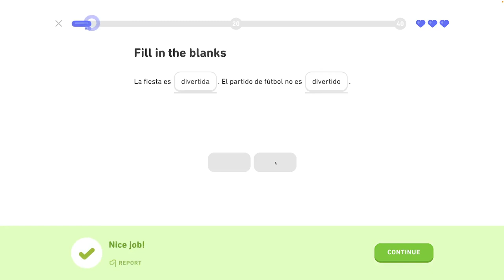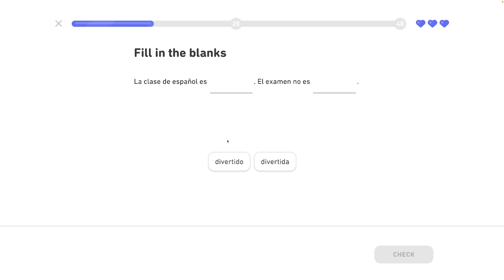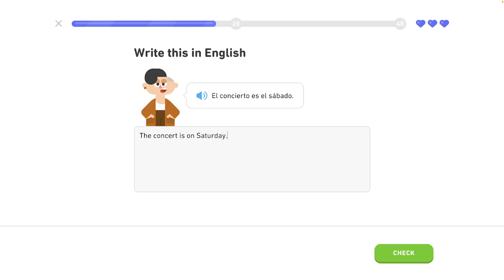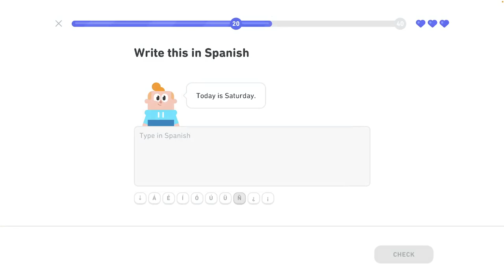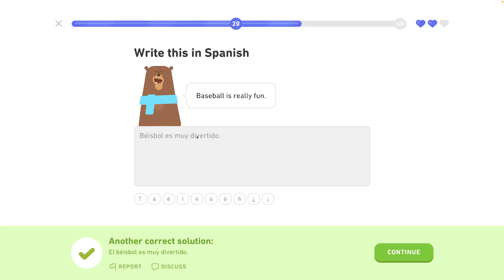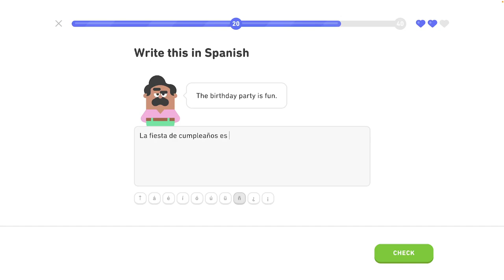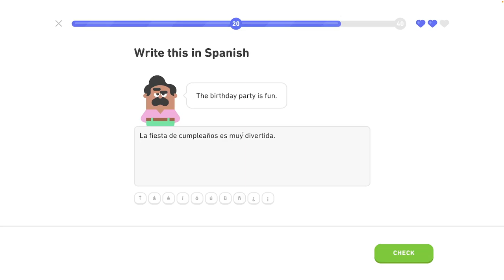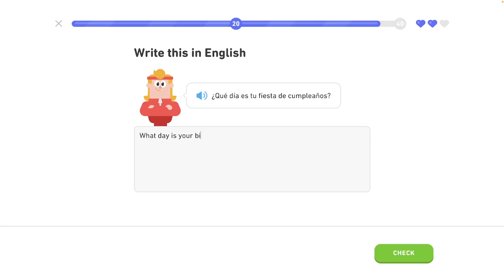🇪🇸 Rozvrh - Level 5/6, lekcia 3/4 - Španielsky s Yetim